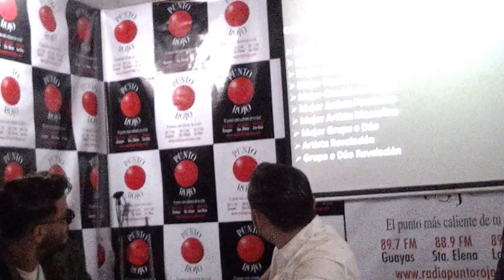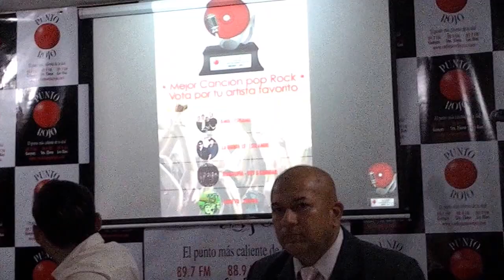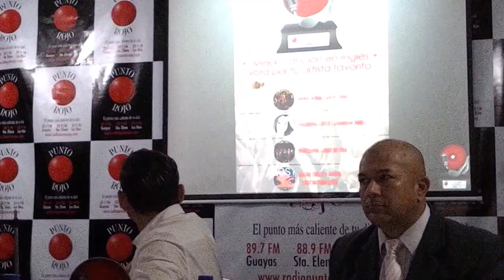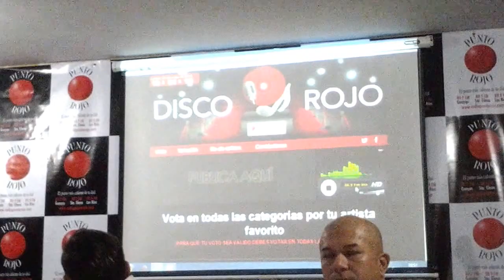Se viene el Disco Rojo 89.7 FM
Punto Rojo 89.7 FM cumple 19 años y lo celebra con la entrega de los Premios Disco Rojo,  que nace con la finalidad de reconocer  el trabajo musical del artista nacional.